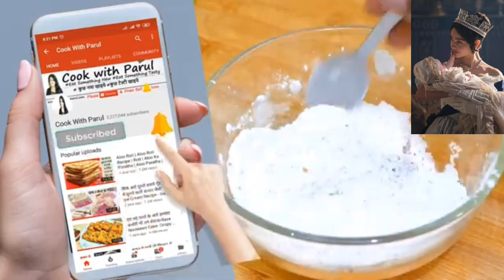dahi bade best recipe for homemade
Fozia youtube Video best recipe#